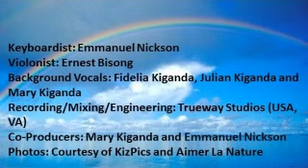Zion Daughter Abba Official Video